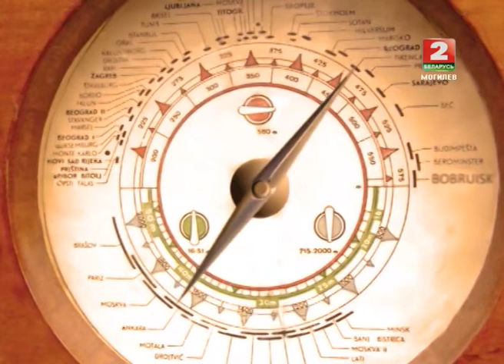В городе Бобруйске. 31.01.13 © ТРК "МОГИЛЕВ"